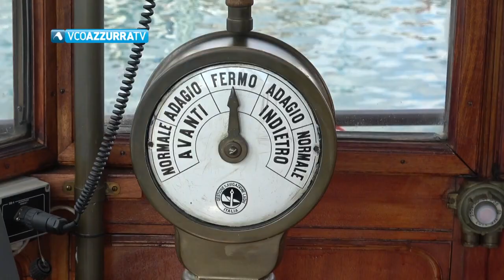Intervento di restauro in vista per il Piroscafo Piemonte, "gioiello" della flotta della NLM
Affronterà a breve un nuovo intervento di ristrutturazione il piroscafo Piemonte, storico battello in legno e lastre di lamiera con ruote a pale, realizzato in stile Liberty nel 1904, che tuttora naviga nelle acque del Lago Maggiore. Per il mezzo, alimentato a vapore, la proprietaria Navigazione Laghi ha infatti avviato una procedura ristretta del valore di 3,9 milioni per realizzare vari lavori, che vanno dalla sostituzione delle caldaie a vapore e dei sistemi comando, al rifacimento dell’impianto elettrico e degli impianti servizi nave, dalle lavorazioni di carpenteria navale alla verniciatura, per concludere con il rifacimento degli arredamenti e degli allestimenti, intervento che dovrà rispettare lo stile Liberty che li contraddistingue.